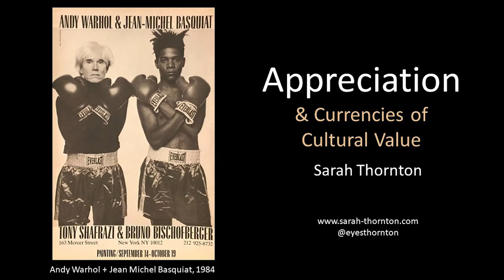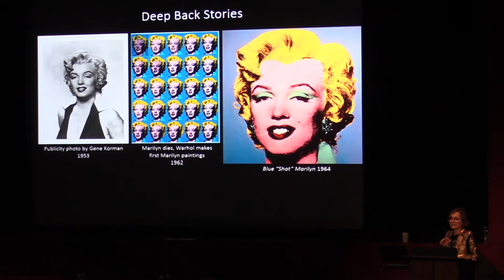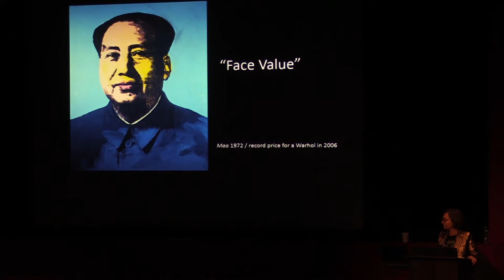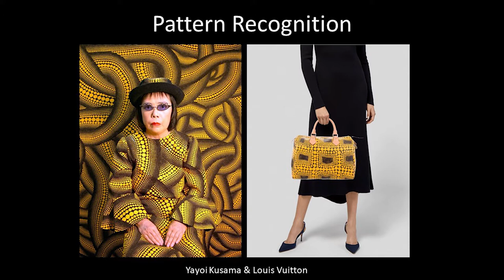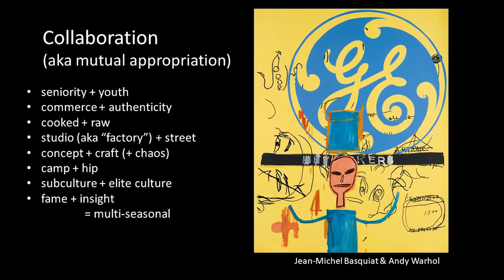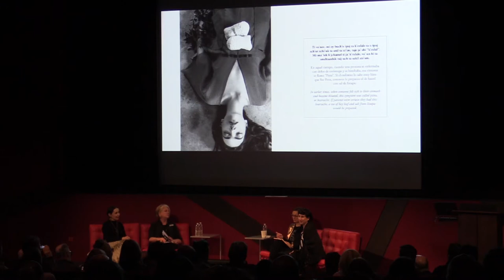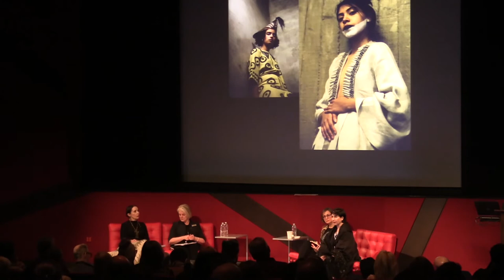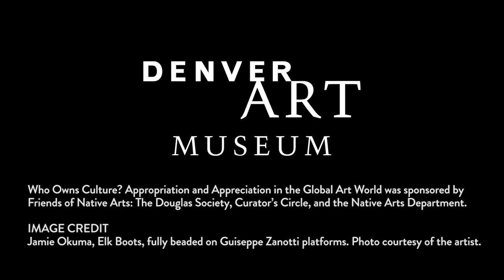How Does Fashion Respond to Past and Present Visual Cultures? — "Who Owns Culture?" Symposium (2019)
During the third session of the Denver Art Museum’s "Who Owns Culture? Appropriation and Appreciation in the Global Art World" symposium, Rebecca Hart, Vicki and Kent Logan Curator of Modern and Contemporary Art at the Denver Art Museum, Florence Müller, the DAM’s Avenir Foundation Curator of Textile Art and Fashion, fashion designer Carla Fernández, and Dr. Sarah Thornton discussed how fashion responds to past and present visual cultures.

The museum's Native arts department hosted the "Who Owns Culture?" symposium on cultural appropriation and appreciation in art on February 23, 2019. The symposium offered a space to have challenging conversations and discuss the gray areas between appropriation and appreciation.

Filmed at the Denver Art Museum on February 23, 2019.